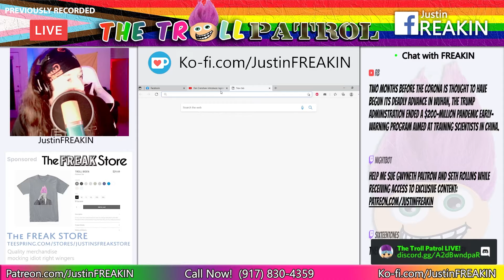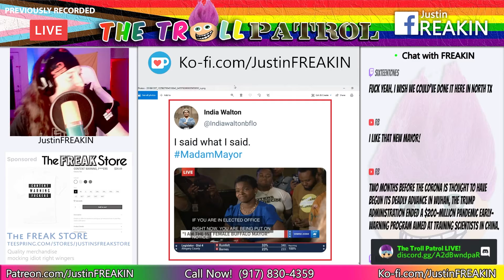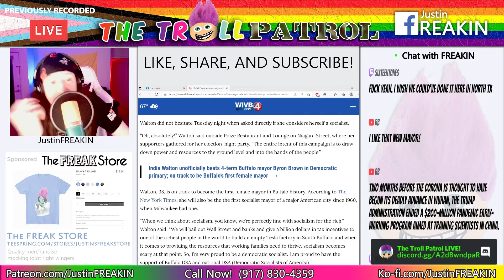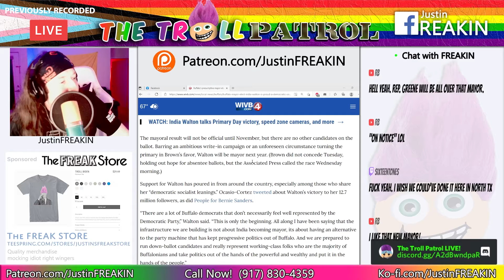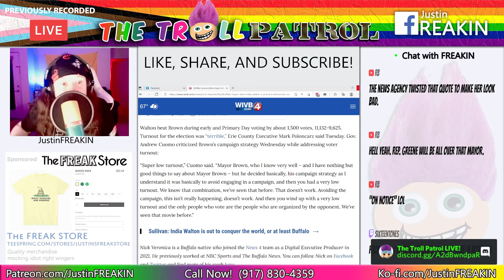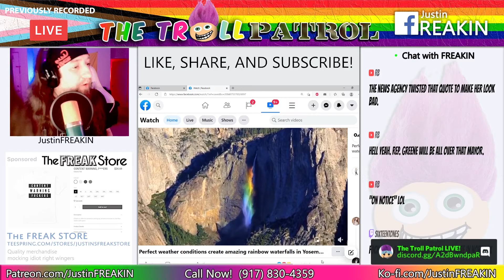Presumptive Buffalo Mayor India Walton Puts Elected Officials On Notice